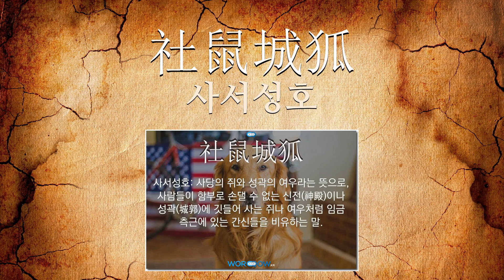사당에 관한 한자어/사자성어 5개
사당에 관한 한자어 및 사자성어를 자세하게 풀이해 드립니다.

[사당에 관한 한자/한자어/사자성어 목록: 5개]
1) 社鼠(사서): 사람이 함부로 손댈 수 없는 사당에 숨어 사는 쥐라는 뜻으로, 어떤 기관이나 세력가에 의지하여 간사한 일을 하는 사람을 이르는 말.
2) 城狐社鼠(성호사서): 성안에 사는 여우와 사당에 사는 쥐라는 뜻으로, 임금의 곁에 있는 간신의 무리나 관청의 세력에 기대어 사는 무리를 이르는 말.
3) 宗廟社稷(종묘사직): 왕실과 나라를 통틀어 이르는 말.
4) 祠堂養子(사당양자): 이미 죽은 사람을 양자로 삼아 대를 잇는 일. 또는 그 양자.
5) 社鼠城狐(사서성호): 사당의 쥐와 성곽의 여우라는 뜻으로, 사람들이 함부로 손댈 수 없는 신전(神殿)이나 성곽(城郭)에 깃들어 사는 쥐나 여우처럼 임금 측근에 있는 간신들을 비유하는 말.